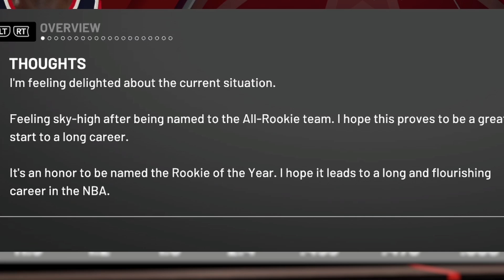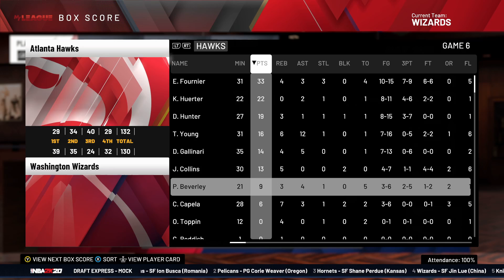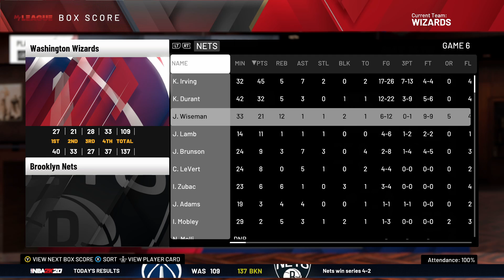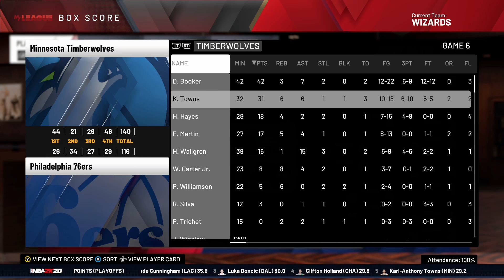SHAQUILLE O’NEAL’S NBA CAREER RE-SIMULATION | HE’S BETTER IN THE MODERN DAY? FOUR PEAT? | NBA 2K20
Shaquille O’Neal. That’s all I really need to say. He’s Shaq. We all know Shaq. One of the, if not the most dominant player in the history of the NBA. But... how would Shaq perform in the modern day NBA? Well... that’s the video